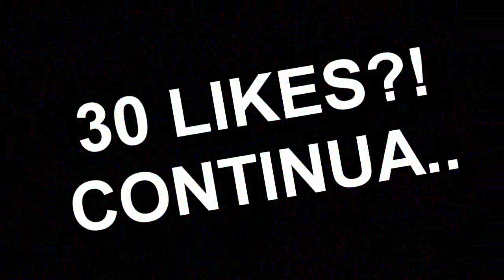Minecraft: FIM DO PRINCIPE DRAGAO ?! - Principe Dragao #05 « KAN »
Este vídeo é livre para todos os públicos

Galera lembrando que a seria so continua se pegar 30 LIKES! se nao eu vou acabar a serie em!

♦ Nick Do Mine:
- Kan___
♦ Nick Do Roblox:
- Keraia